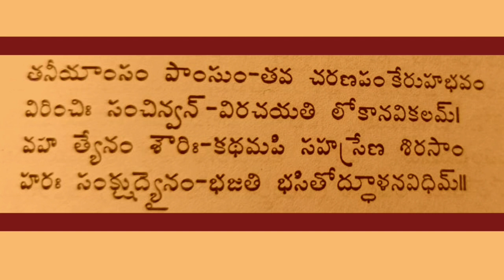SOUNDARYALAHARI PRAVACHANAM||PRAVACHANAMULU BY KOVVALI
This video is a detailed explanation in telugu for the Second slokamu of Soundarya Lahari written by Sri.Sankaracharya in Sanscrit. This video is the first part of the two parts of the explanation for the second sloka.
This explanation includes the quoting of the relevant names of Lalitha namamulu and also quotes of the relevant slokas of Uma Sahasram written by Sri.Ganapathy Muni and some other relevant quotes from well known scriptures and grandhas.